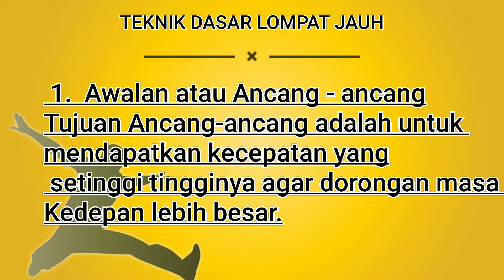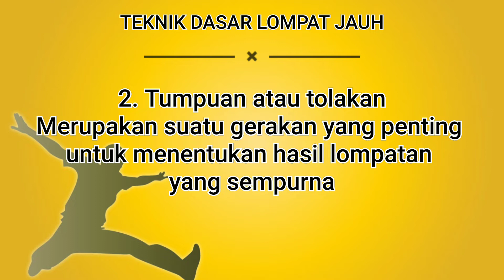Tugas Video Teori dan Praktek Lompat Jauh